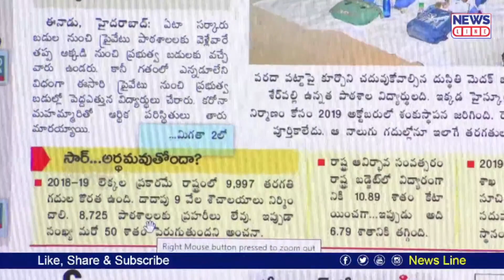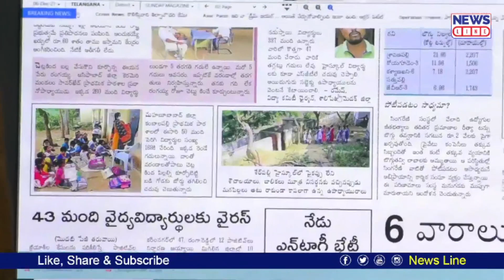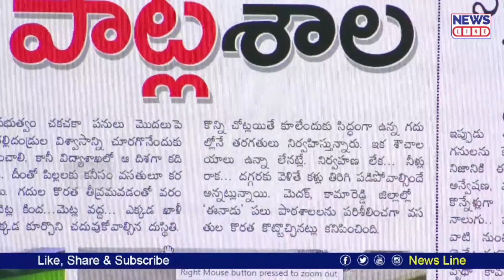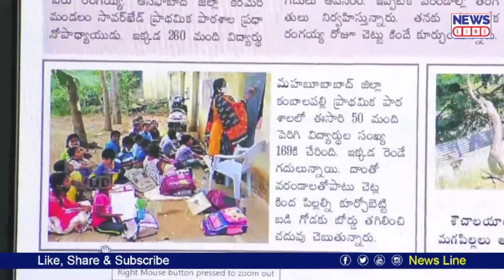విద్యాశాఖ గడ్డి పీకుతుందా ? పిల్లల్ని పట్టించుకోరా ? | Journalist Shankar | News Line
News Line Channel is the popular Telugu News channel across Telangana and Andhra Pradesh. We gives 24 Hours covering political news, News Analysis, sports news, entertainment news, exclusive interviews, current affairs. News Line Telugu Covered All Telangana & AP Political Parties News & Political Leaders Interviews.

news line telugu, news line telangana,